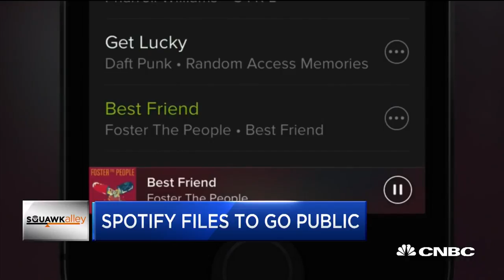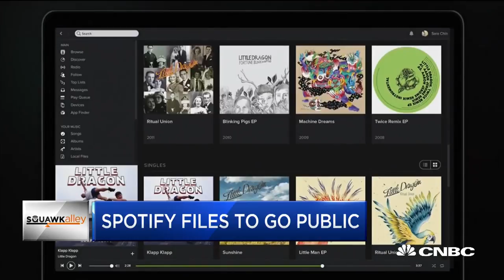Lead Edge Capital's Mitch Green: Spotify Is The Reason Music Is Growing | CNBC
Mitch Green, Lead Edge Capital founder and managing partner, and Balaji Srinivasan, Earn.com CEO & co-founder and Andreessen Horowitz partner, discuss the outlook for tech IPOs like Spotify.